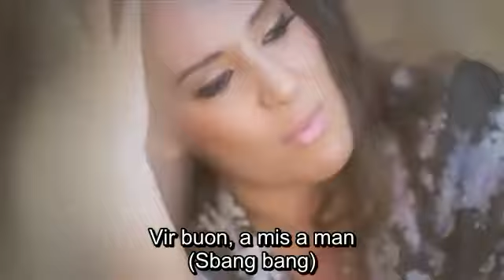Can Yaman - Hey Ivà - Canzoni turche italianizzate